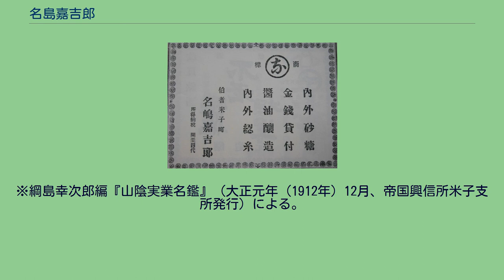名島嘉吉郎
名島 嘉吉郎（なしま かきちろう、弘化元年12月25日（1845年2月1日） - 明治42年（1909年）5月27日）は、日本の実業家、政治家。
米子銀行、中国貯蓄銀行、倉庫会社の各取締役。
元米子町会議員。
鳥取県平民。
博労町に生まれた。
平次郎の嫡男。
幼名虎之助と称す。
屋号を名和川屋と号し、醤油醸造幷に砂糖綛糸卸売業を営む。
明治22年（1889年）8月、町会議員（一級）当選。
明治28年（1895年）9月、町会議員（一級）当選。
米子銀行、中国貯蓄銀行、倉庫会社の各取締役の重任を帯び各責務に尽瘁した。
『明治人名辞典Ⅱ 下巻』（底本･『日本現今人名辞典（明治三三年）』） なノ七十五によると、 名嶋嘉吉郎商店（名和川屋） （『帝國實業名鑑』より） 明治35年（1902年）2月の『鳥取県伯耆国一円地価所得税詳覧』によって、米子町を含む西伯郡の地価一万円以上の大地主をみると以下のとおりである。
彼等は当時の経済的実力者で、その多くは、質屋を営み銀行に投資し商業に従事し、あるいは各種会社の役員を兼ねるなど多面的な経済活動をしていた。
※綱島幸次郎編『山陰実業名鑑』（大正元年（1912年）12月、帝国興信所米子支所発行）による。